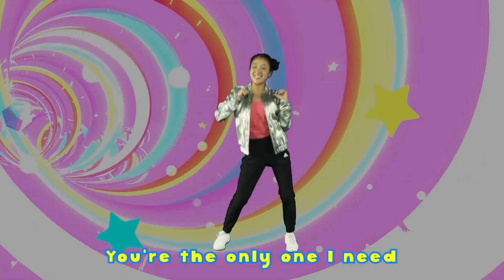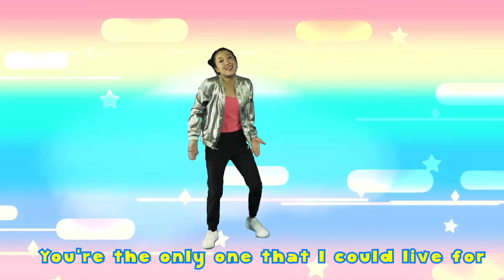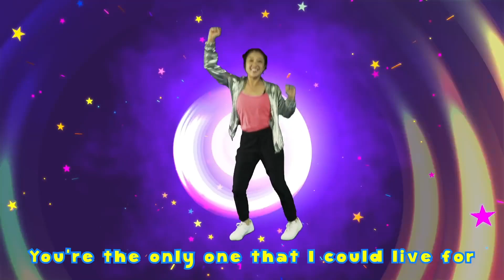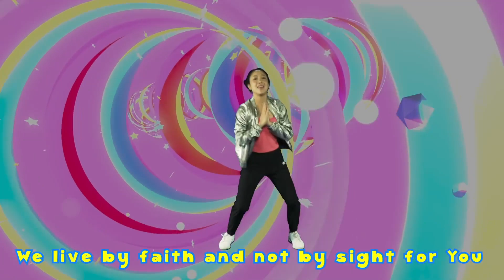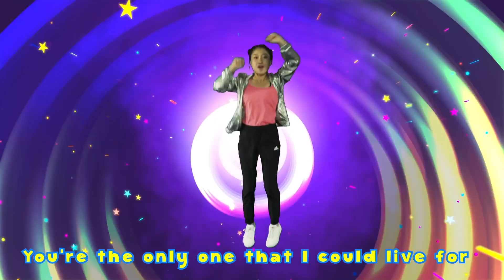Something to Think About (2023-03-19)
Nanaikapono Keiki Lesson 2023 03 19